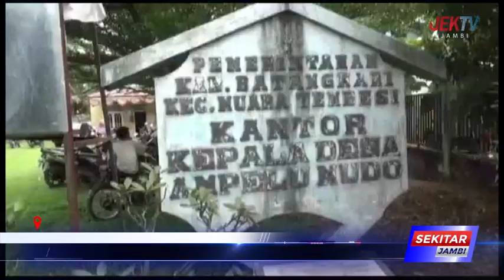110 DESA DI BATANGHARI BELUM MILIKI BATAS WILAYAH